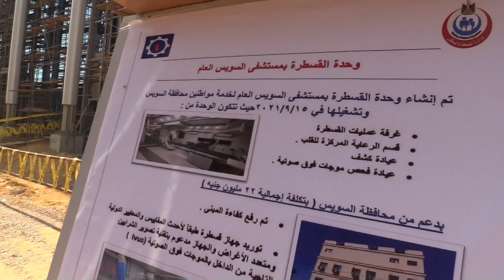رئيس الوزراء يتفقد المجمع الطبي بالسويس الخاص بمنظومة التأمين الصحي الشامل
مدبولي يوجه بالإسراع في شراء وتوفير المعدات والأجهزة الطبية اللازمة لسرعة تقديم الخدمات لمواطني المحافظة

رئيس الوزراء: نعمل على تنفيذ منظومة التأمين الصحي الشامل بأعلى مستوى من الكفاءة وفقا لتوجيهات الرئيس بتقديم العلاج والخدمات الطبية المتطورة على أفضل مستوى